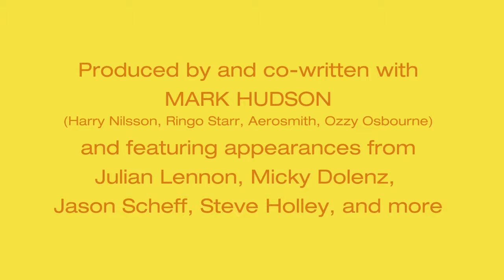Omnivore Joey Molland trailer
Be True To Yourself - the first album in over 10 years from Joey Molland (Badfinger, Natural Gas, The RAZ Band) will be released on October 16th!